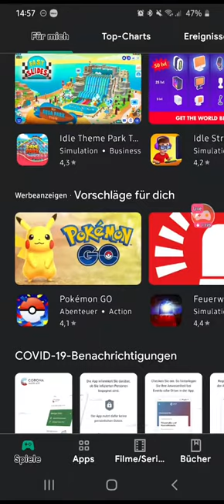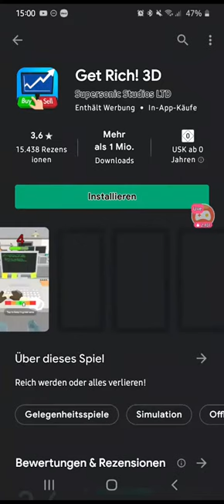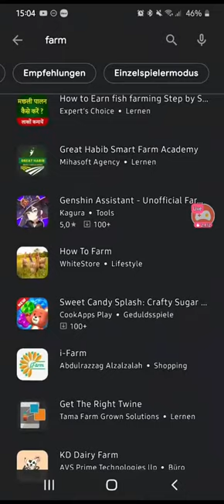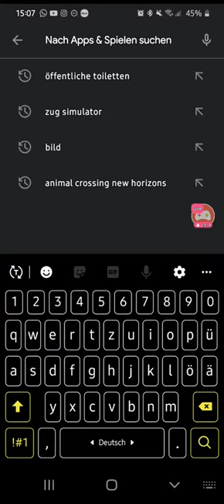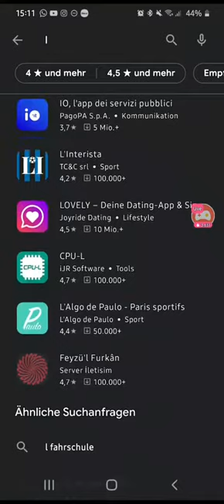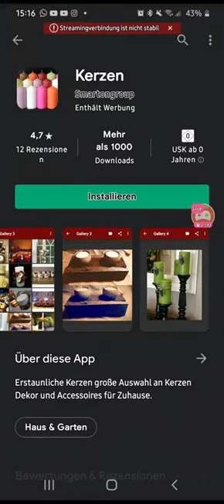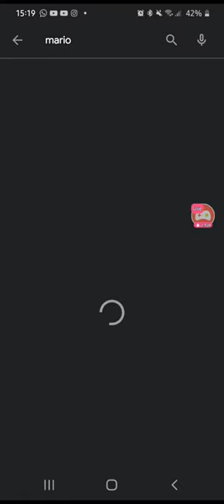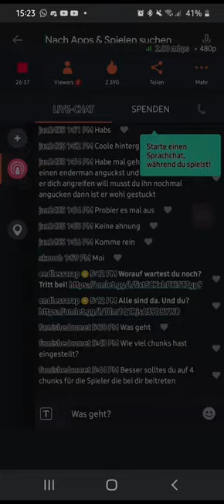Stream vom 10.05.2021